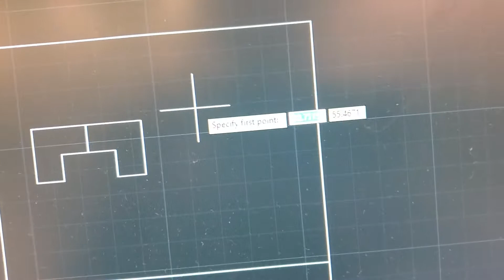VERY INTENSE AUTOCAD GAMEPLAY!!!!!!